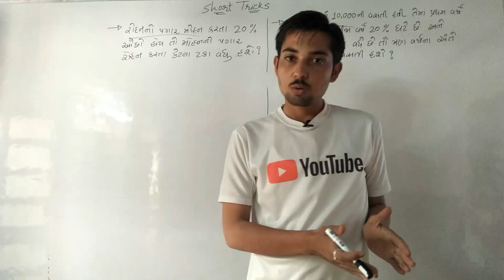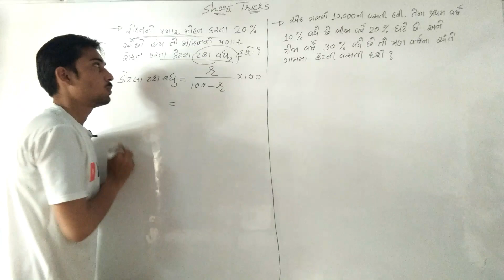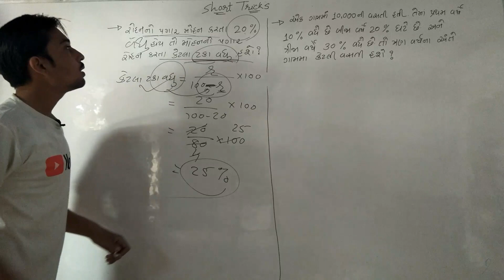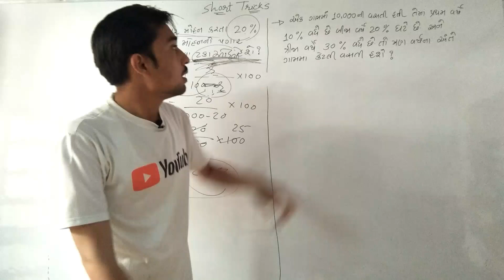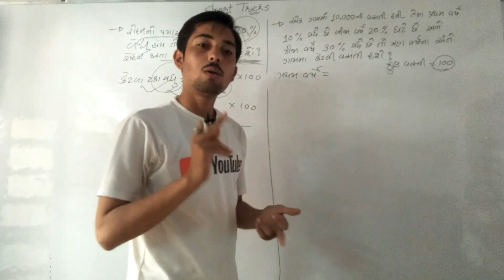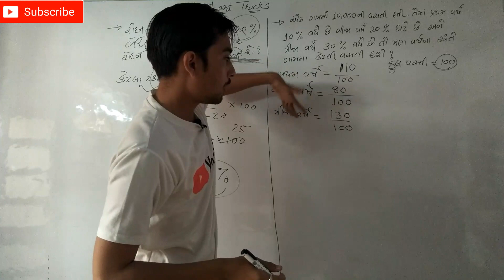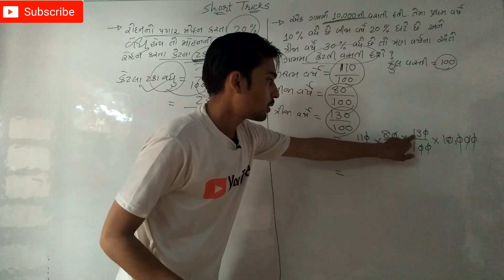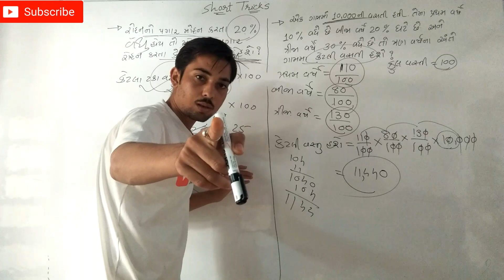Binsachivalay Maths 2019| Takavari Maths Gujarati|Short Tricks Maths|Takavari in gujarati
This video is uploaded by Aniruddhsinh.

cracking gov exams

binsachivalay exam 2019
binsachivalay clerk exam 2019
binsachivalay maths
maths in gujarati
takavari maths gujarati
takavari maths in gujarati
takavari in gujarati
binsachivalay takavari
talati exam
maths talati